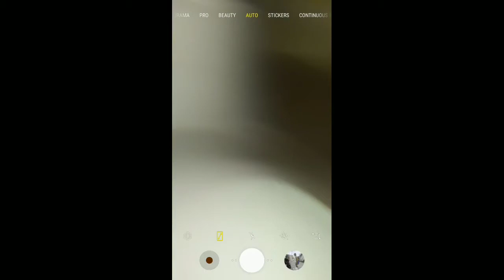How To Make A Phone Microscope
*NO CLICKBAIT*